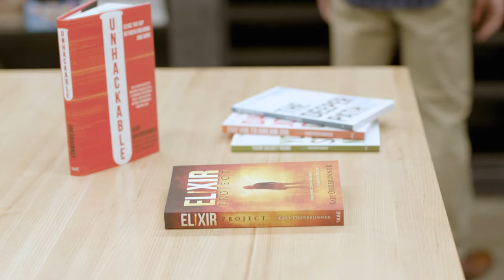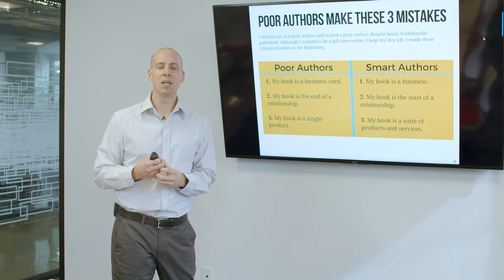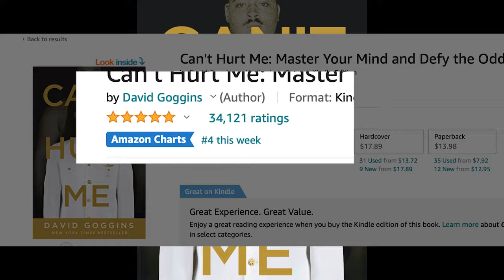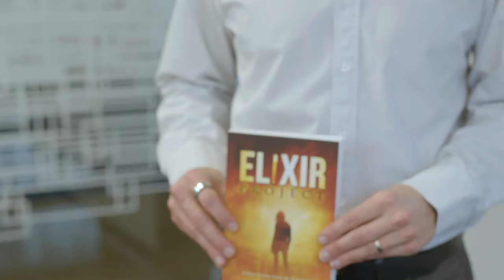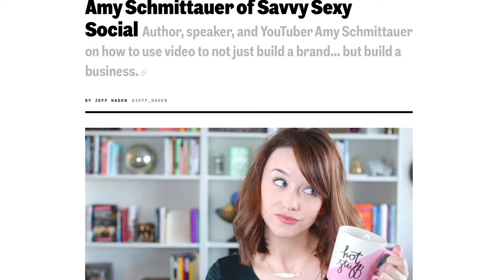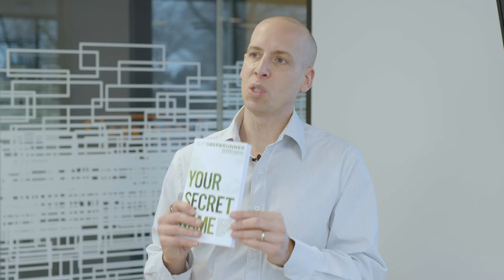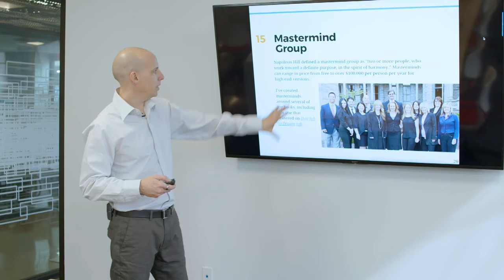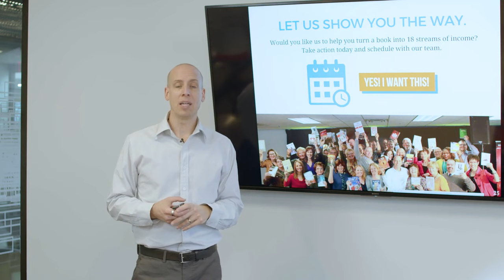How To Get 18 Streams Of Income From Just 1 Book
Today I'm going to show you how to market a book and get 18 revenue streams from it. You heard that right. EIGHTEEN streams of income from ONE book!

Here's the thing... as an author, you can't just rely on sales for income. You've got to be more creative. With that in mind, this video is for you if you'd like to redefine your book income and increase your earnings.

BELIEVE IT - whether your book is fiction, a business book, a faith-based book or one about personal growth - you can turn your book into multiple income streams.

A lot of authors struggle because they don't know how to position their books in the marketplace. They only treat their books like business cards - BIG MISTAKE!

What do people do with business cards? They throw them in the trash. Books, however, are meant to change lives.  Books SHOULD BE BUSINESSES, not business cards. Business cards cost money and space, while books are an asset that create value and increase your impact, influence and income. They also last forever.

I’m passionate about helping authors make the transition to becoming smart authors. Books, with poor authors, are a single product. But smart authors? They turn their book into new revenue streams.

Whether it be a fiction book, a business book, a faith-based book, or a book about self-help - if you can learn how to market a book, you can yield significant income.

The only thing stopping you from increasing what you get out of your book is your imagination. Start redefining your book income with this video.

Timestamps:
01:13 – The difference between business cards and books.
01:44 – Why do authors remain poor?
03:08 – How do the 18 revenue streams work?
05:00 – The potential of ebooks, softcover books and hardcover book.
05:53 – How can online programs help you?
07:18 – The power of keynote speaking.
08:10 – Have you ever thought of content marketing?
08:48 – What is a launch team, and how can you leverage it?
10:28 – High-end consulting, live seminar, mastermind groups and conferences.
11:55 – Why partnerships and affiliates are very effective income streams